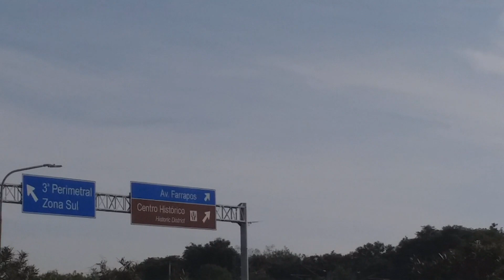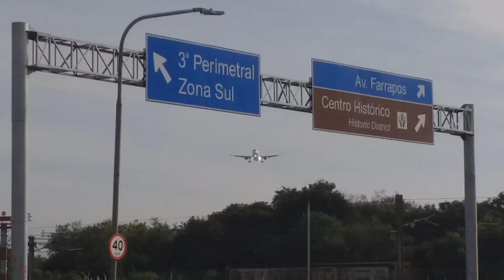Dois aviões da Latam pousando (e um decolando) no Aeroporto de Porto Alegre - 06/07/2022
Registro da movimentação no Aeroporto Salgado Filho na tarde dessa quarta-feira. Confira!

Local: Av dos Estados, junto à cabeceira da pista
Câmera: Samsung Galaxy J6+